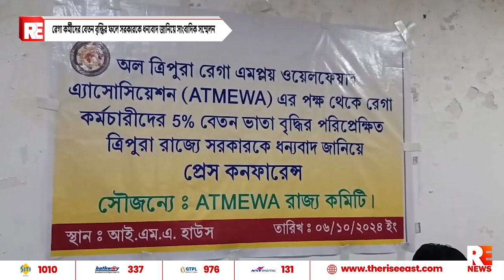রেগা কর্মীদের বেতন বৃদ্ধির ফলে সরকারকে ধন্যবাদ জানিয়ে সাংবাদিক সম্মেলন